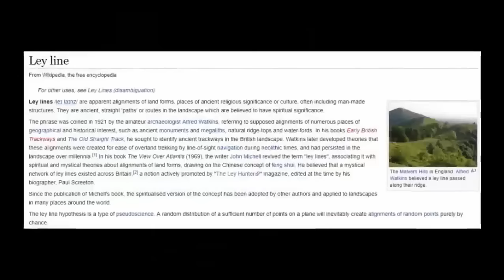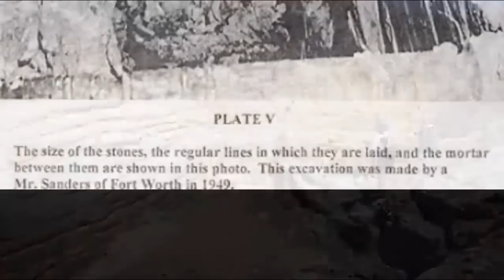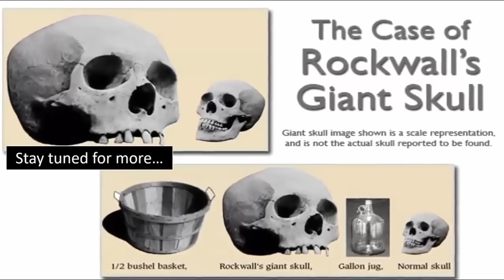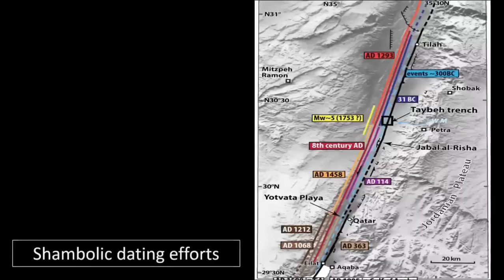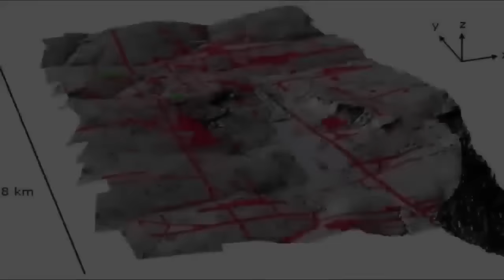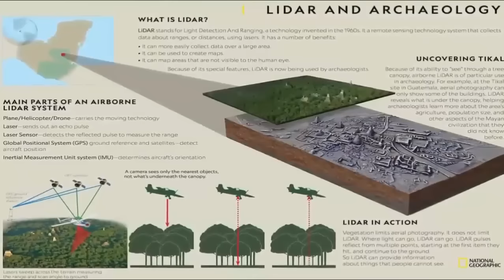Most Mind-Blowing Ruins Found On Earth? 🤯